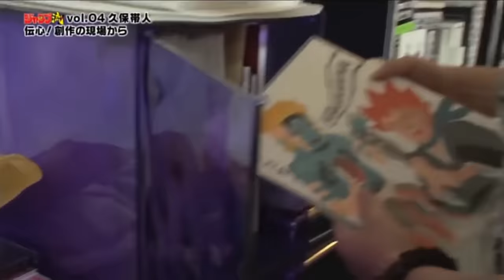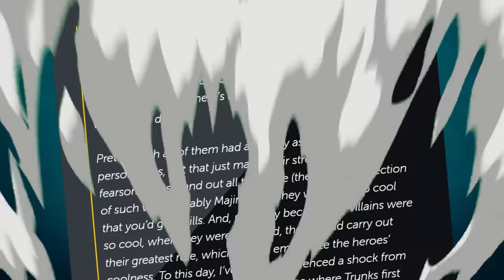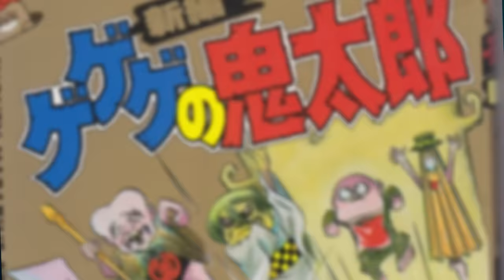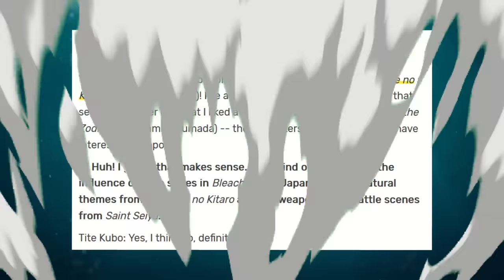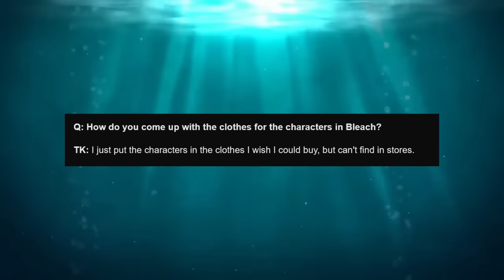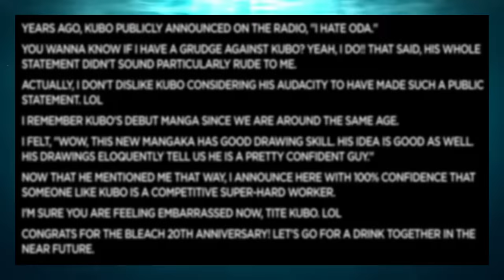How Bleach Was Made Will Blow Your Mind!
Manga Artist Tite Kubo, Creator of Bleach is one of the most successful but ￼controversial manga artist of all time. His rise to manga and anime stardom is as chaotic as￼ Ichigo’s from substitute Soul Reaper to the 1000 Year Blood War! This is that story! ￼Reactions to my videos are allowed and encoraged!

I have no intent of claiming this content as my own. I am commentating my constructive Criticism and giving Feedback by adding my own opinion to this topic. Go support the original content and content creators not just my transformed content.